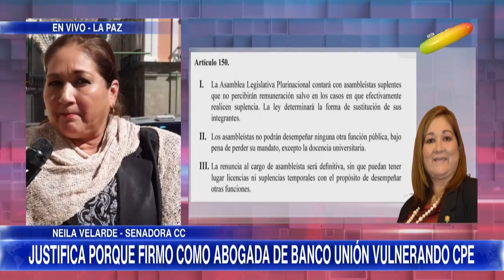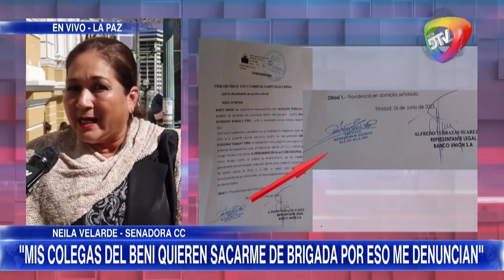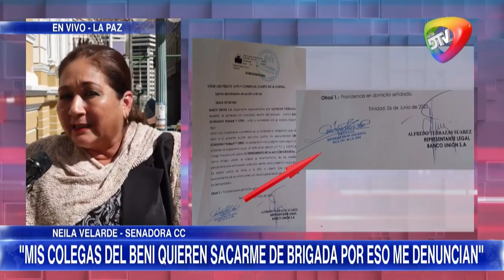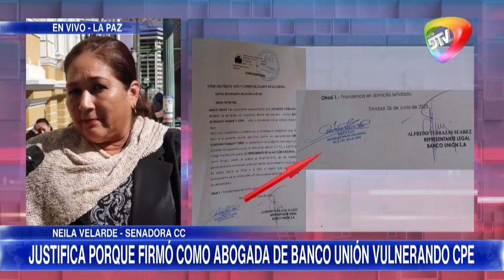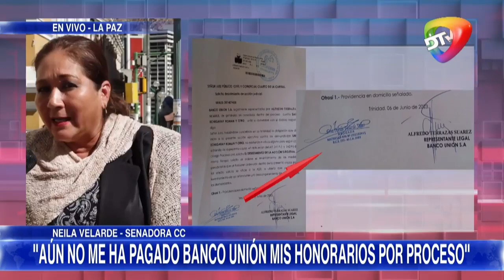Senadora CC: “Firme documento como abogada de Banco Union, pedí me paguen mi iguala, proceso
Senadora CC: “Firme documento como abogada de Banco Union, pedí me paguen mi iguala, proceso inicio en 2016”

La senadora de CC, Neila Velarde Salas, confirmó a la Red DTV que firmó un documento como abogada externa del Banco Union en Beni el pasado 6 de junio dentro de un proceso que se inició el año 2016 y que tras concluirse el proceso en la vía civil envió un memorial al juez de la causa DESISTIMIENTO DE LA
ACCIÓN JUDICIAL ya en su condición de Senadora.

La asambleista justicia el memorial enviado al juez señalando que el proceso se inició el 2016 y que al solicitar el pago de su iguala profesional al Banco Union, la entidad financiera le pidió se cierre el proceso y es por eso que envío el memorial con su firma ante el juez público civil y comercial cuarto de Trinidad.

La senadora de CC denuncia una campaña en su contra por parte de asambleístas del Beni y anunció que no tome ser sometida a la comisión de ética de la cámara de senadores, asegura que presentará todos los descargos de ley.